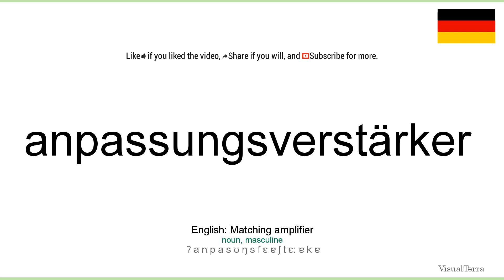How to pronounce: Anpassungsverstärker (German)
How to pronounce anpassungsverstärker in german
Wie anpassungsverstärker ausgesprochen Deutsch
Die deutsch aussprache von dem wort anpassungsverstärker.
Cómo pronunciar anpassungsverstärker en aleman
Comment prononcer anpassungsverstärker en allemand
Come pronunciare anpassungsverstärker in tedesco